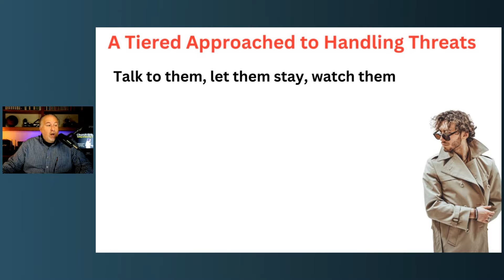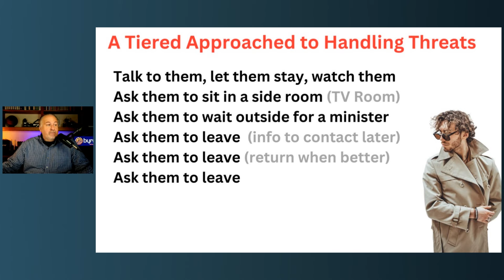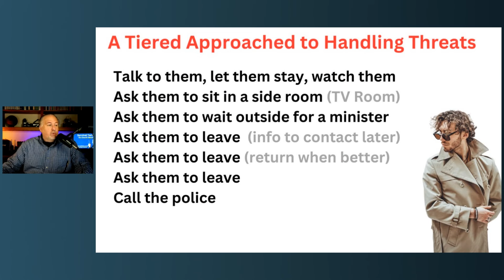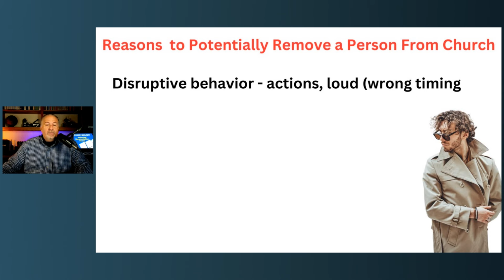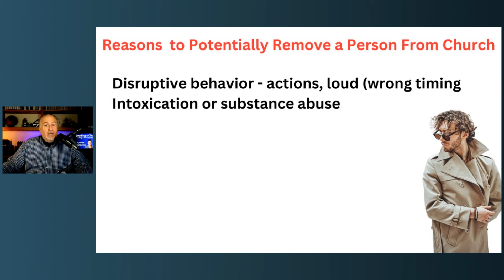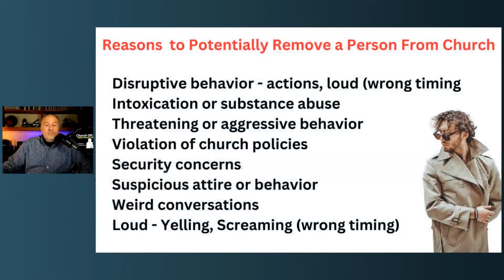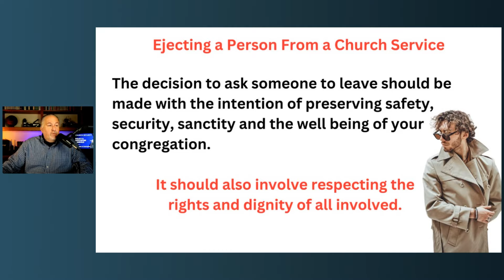Are You Ready to Eject Threats From Church?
💻DIGITAL MATERIALS & RESOURCES FOR YOU

4 Pack 15.5 inch Collapsible Traffic Cone.

First Responder EMS Trauma Bag Stocked
EZ Access Aluminum Entry Ramp, 6" Rise